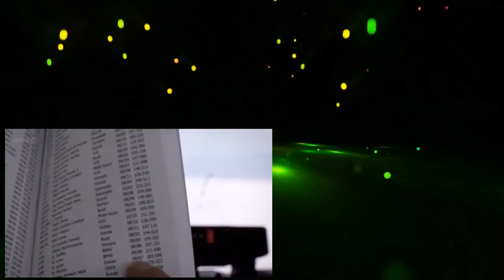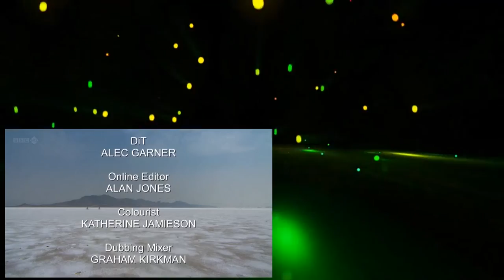Speed Dreams The Fastest Place on Earth 2of2